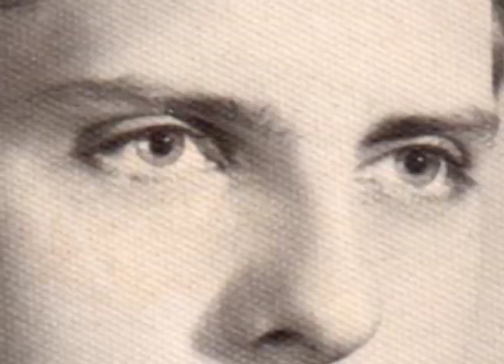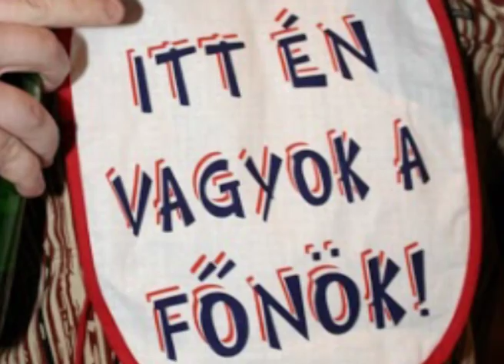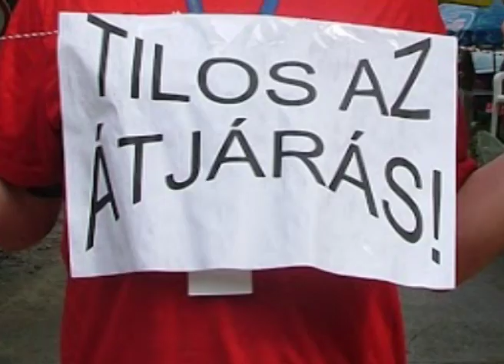Mára Krisz 30th BDAY XXX MegaParty :)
Az elmúlt 30 év talán legjobb, legszebb, legemlékezetesebb és legfőképp rögzített jelenetei(képben,hangban,videóban) 18 percben összefoglalva! :) Pacsker/Pusszer

MáraKrisz(immáron XXX-esen!)